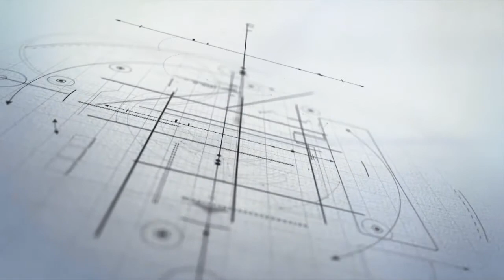making of folk song SINKI KO ACHARA by darshan/dayaram dahal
movie making report of SINKI KO ACHARA. a romantic melodious folk song of daya ram dahal and darshan dahal in association with krishna pokhrel, ram kc ,krishnaraj tiwari,binu shakya,paridhi bhandari sashwot oli, smaran, om sunuwar and others,..vedio will be releasing soon stay tuned Cinema club Nepal ...